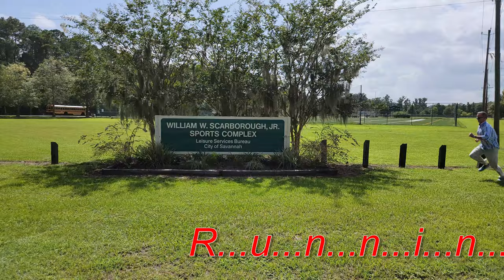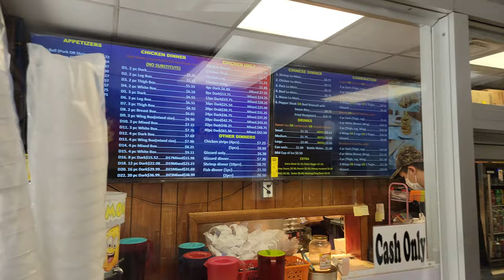RUNNING RUNNING RUNNING! Tired of always running around! Perfect House for You in Savannah GA!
Location - Location - Location! Spending too much time in front of a screen? Spending too much time behind the wheel driving family all over town? Spending too much time looking for something to do outside, exercise, get some sun and fun? Looking for convenience? If so, you need to live HERE! Nestled in one of the most tight-knit communities in Savannah. This home in Magnolia Park/Blueberry Hill is ideal for somebody who wants to be in a neighborhood where everybody knows your name! Walk 2 houses down to the BEAUTIFUL community POOL! How about a bike ride? One house over you will discover the NEW BEAUTIFUL path that takes you to Lake Myer on one end and soon to Daffin Park on the other! Or maybe play baseball with the kids? Fields one block over! Park? Next to POOL! Tennis Anyone? .7 miles away is Bacon Park Tennis Courts! Feel like taking it easy? Take a golf cart ride to see neighbors! Date Night? Fun! Walk to Cohen’s Retreat at the end of your block! TOLD you the perfect location!

From Derenne Avenue and Skidaway, take Skidaway South, make a right on Bacon Park Drive (right before Cohen’s Retreat) house is near the end of the street on the left.